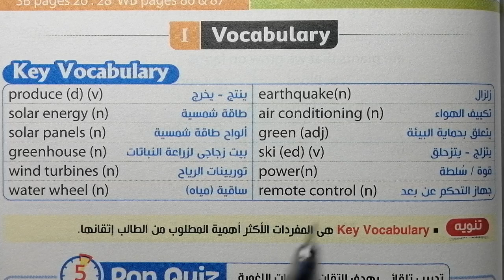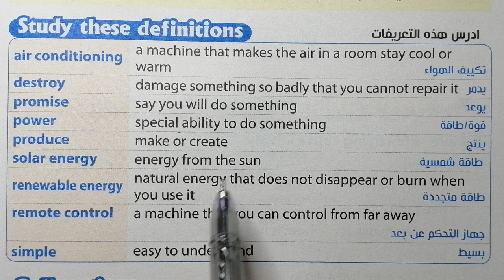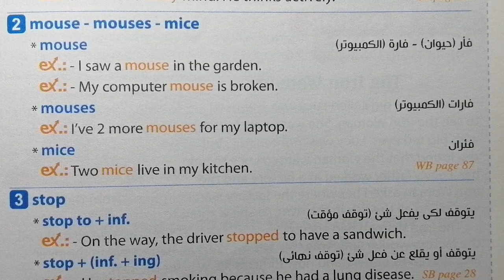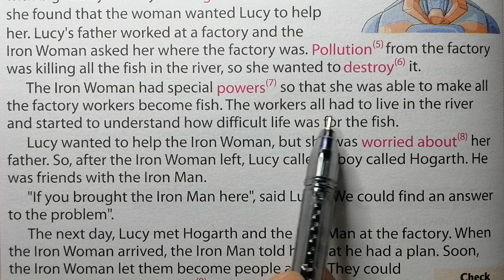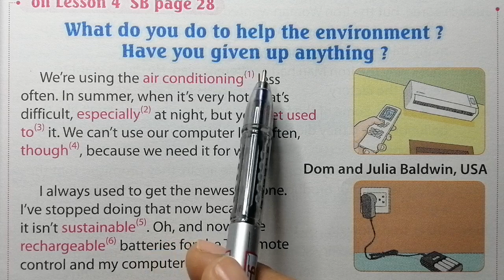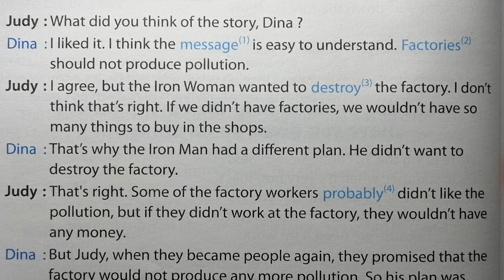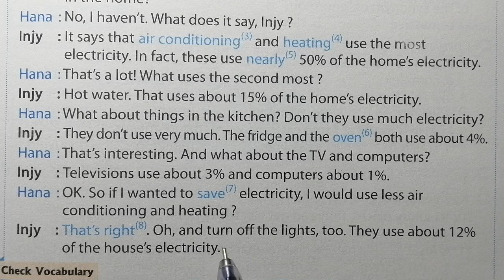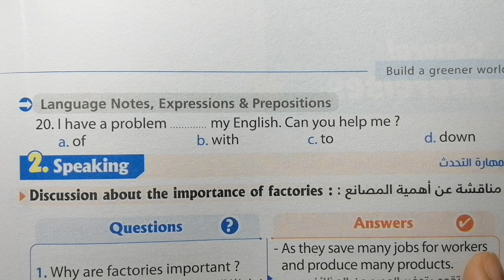انجليزي الصف الثالث الاعدادي الوحدة التاسعة unit 9 الدرس الثالث والرابع +حل اسئلة كتاب المعاصر